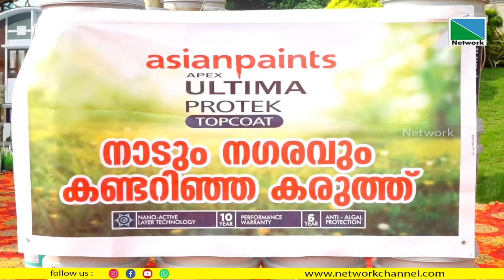ഏഷ്യന്‍ പെയിന്റ്‌സും പയ്യന്നൂര്‍ ഓറ ഹോം സെന്ററും ചേര്‍ന്ന്്് ഡിസ്‌പ്ലെ കോണ്‍ടെസ്റ്റ് സംഘടിപ്പിച്ചു